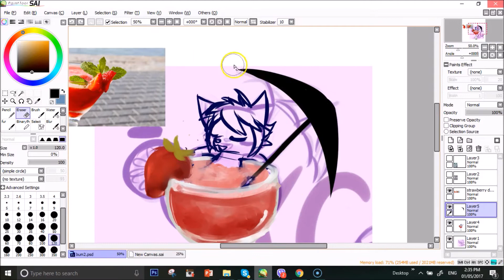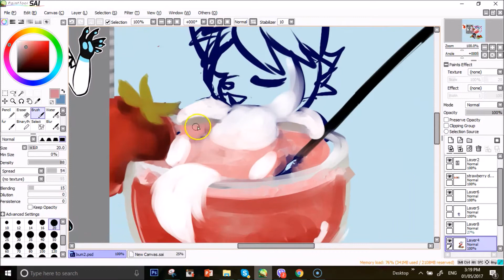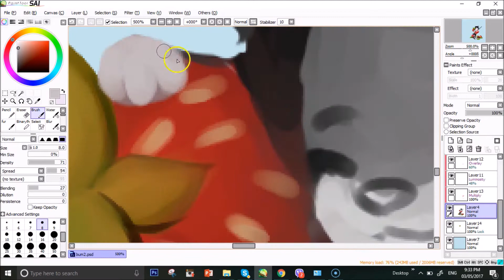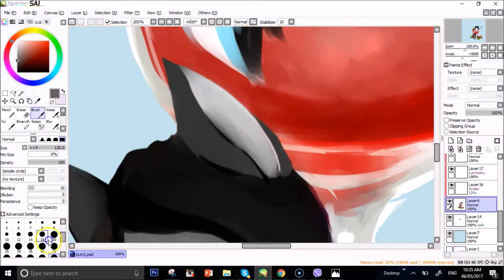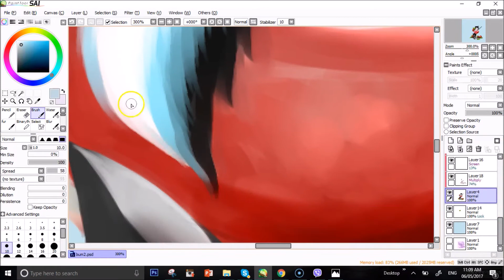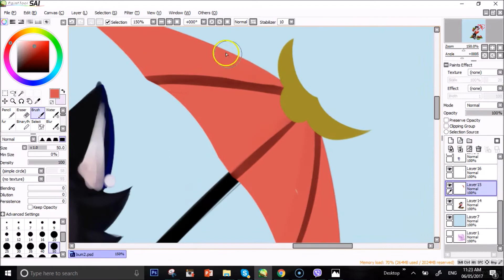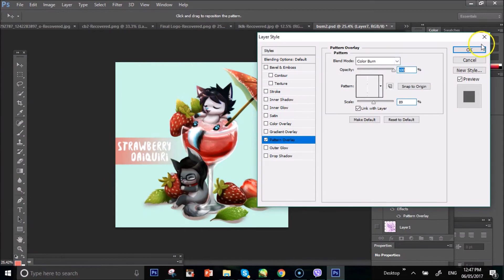Today's Special-Speedpaint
Tools: PainttoolSai+Photoshop